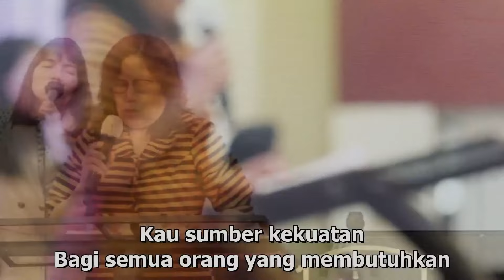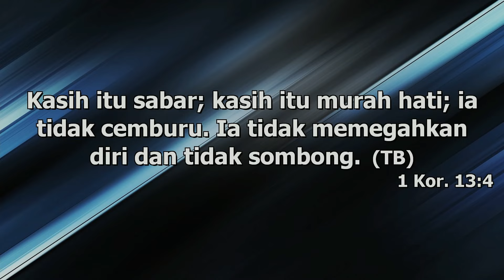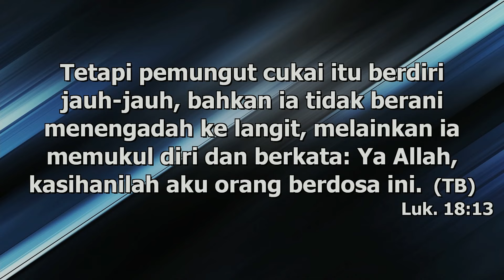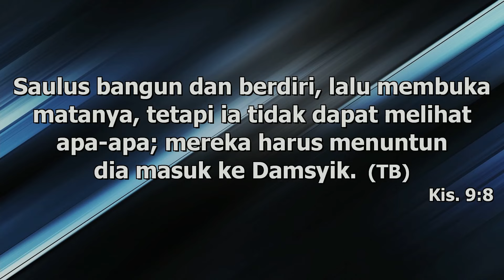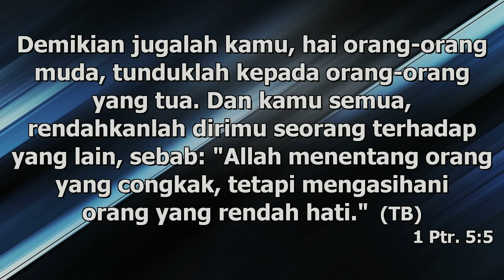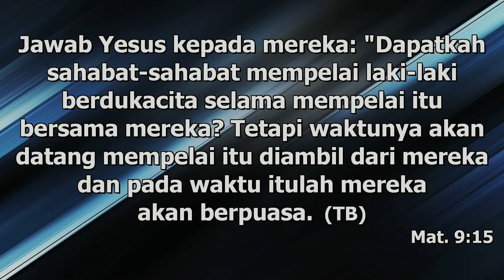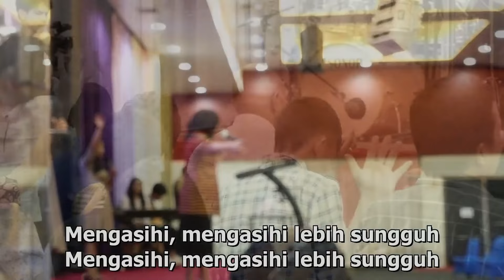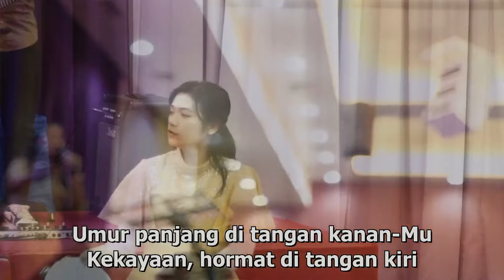Mengapa Kita Berpuasa? by Pdt. dr. Beringen S | (Minggu, 23 Juni 2024) GKII Jabodetabek